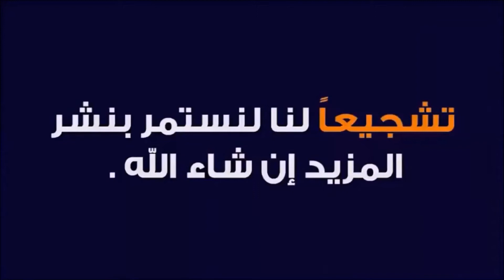20-سكب الإكريليك بتقنية سحب الخيط (Pouring acrylic with thread pulling technique (Part 2